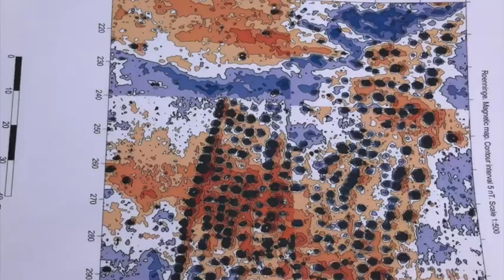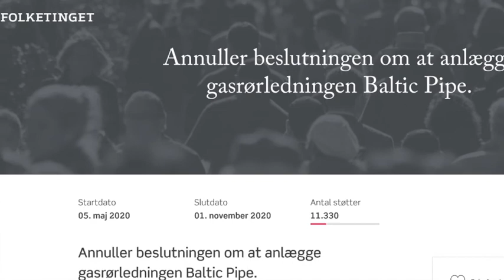Stig Bille Brahe Selby til Baltic Pipe Nej Tak TV (Version 2)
Europas største kendte arkæologiske forekomst af 3000 år gamle kogegruber fra bronzealderen vil blive gennemskåret og ødelagt af den polske gasrørledning, Baltic Pipe, som efter planerne føres gennem markerne ved Rønningesøgaard på Fyn i det kommende år. Det statslige danske Energinet, som projekterer og bygger gasrørledningen for Polen, har afvist ejeren, Stig Bille Brahe Selbys indvendinger mod linjeføringen og ser dermed stort på, at Danmark har underskrevet Malta konventionen, som har til formål at beskytte kulturhistoriske værdier. Arkæologi Sydfyn og Østfyns Museer vil foretage flere udgravninger i kogegrubefeltet i de kommende uger og peger på de betydningsfulde muligheder, som undersøgelser i kogegrubefeltet giver til viden om lokaliteten og menneskers liv der for 3000 år siden. "Det er en skandale, at føre gasrøret gennem dette område " udtaler ejeren af Rønningesøgaard, Lensgreve, Stig Bille-Brahe-Selby, "Jeg opfordrer alle til at skrive under på borgerforslaget om at annullere gasrørledningen Baltic Pipe"